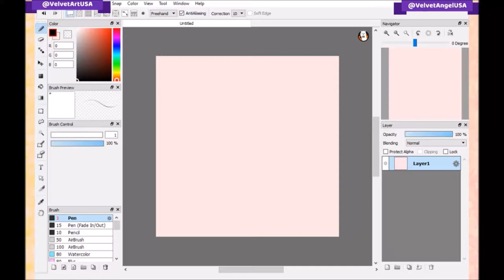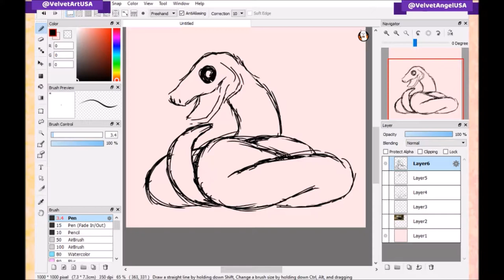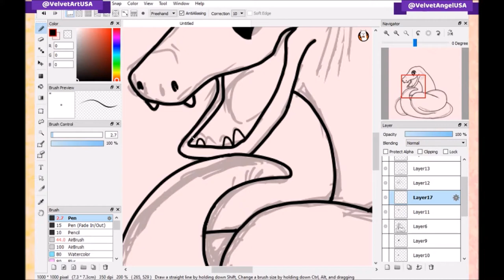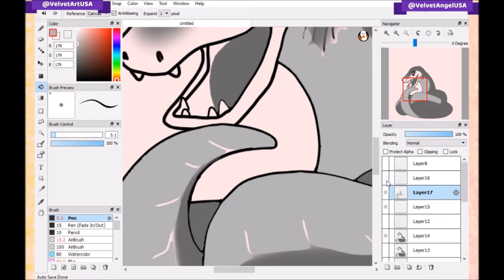[Speedpaint] - Black Mamba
Music is listed in the beginning of the video.

its for a v cute friend who goes by mamba n is rlly cool n has a rlly cute smile n is also rlly good at video games

Program: FireAlpaca
Tablet: Huion 8x5